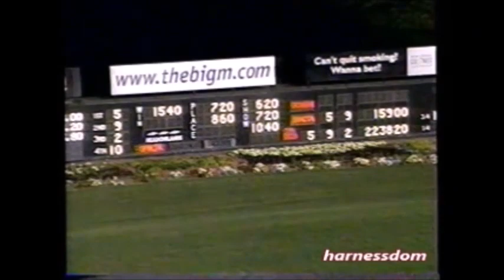2002 Meadowlands VALIANT HEART N Ron Pierce